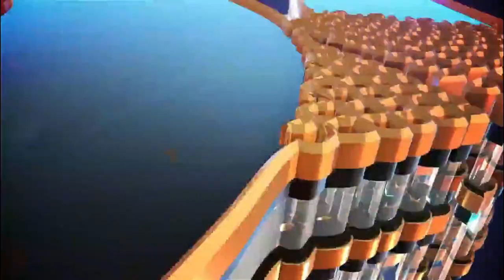Mahasiswa Bergabung dengan Sopir Truk Demo Penolakan Kenaikan Harga BBM di DPRD Riau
Aksi demonstrasi menolak kenaikan harga BBM juga terjadi di Ibukota Provinsi Riau, Pekanbaru, Senin (5/9/2022).

Demonstrasi dilaksanakan di depan Gedung DPRD Riau, Jalan Sudirman, Pekanbaru.

Adalah mahasiswa dari Himpunan Mahasiswa Islam (HMI) Pekanbaru, turut bergabung belasan sopir truk di Pekanbaru.

Serta sejumlah unsur masyarakat lainnya yang menyuarakan kesusahan pascapemerintah menaikkan harga BBM.

"Kami ingin pimpinan DPRD Riau turun kesini untuk menemui kami. Mendengarkan aspirasi kami," sebut Ketua HMI MPO Cabang Pekanbaru Gobinda.

Tidak lama setelah orasi, Ketua DPRD Riau Yulisman didampingi anggota DPRD Riau Mardianto Manan menemui demonstran.

"Aspirasi sudah sampai ke alamatnya (Pimpinan DPRD Riau, red), kami pikir apa yang disampaikan akan sampai ke alamat yang sebenarnya,"

Demikian kata Yulisman yang menandatangani bukti aspirasi demonstran sudah diterima secara resmi.

Narasi: Hendrawan Kariman/egp
Video: Mhd Akhwan